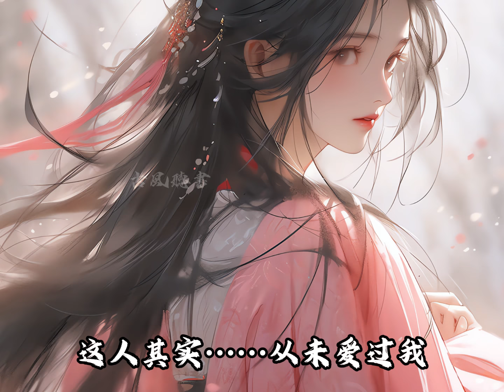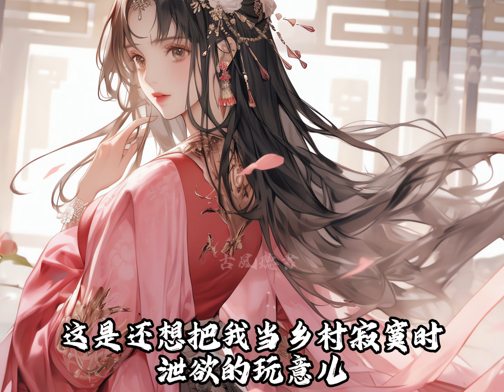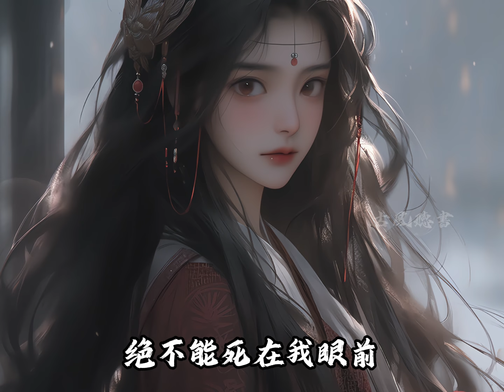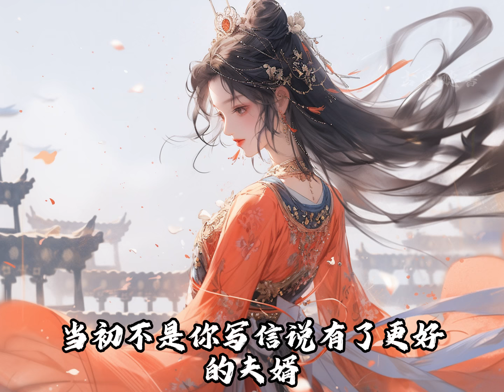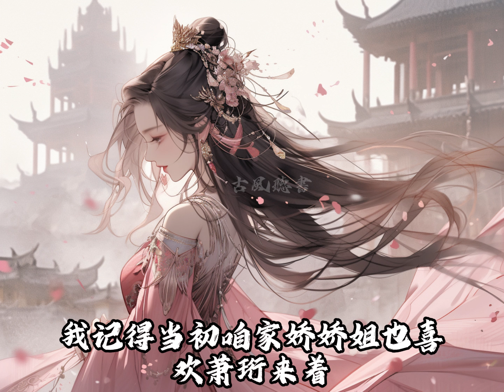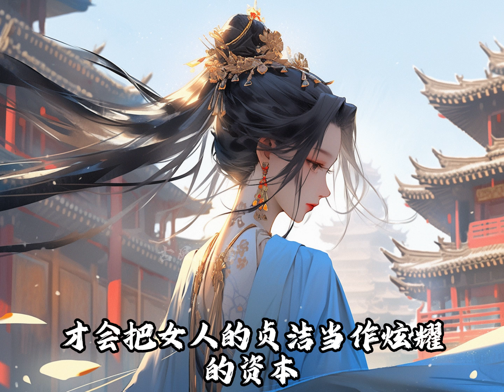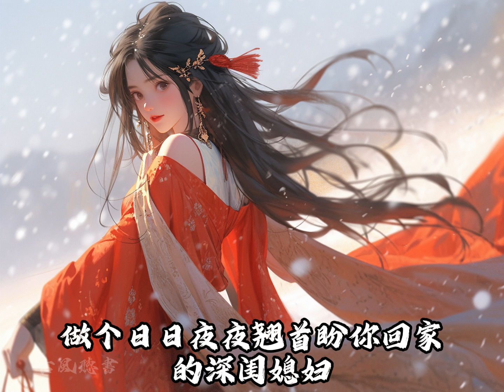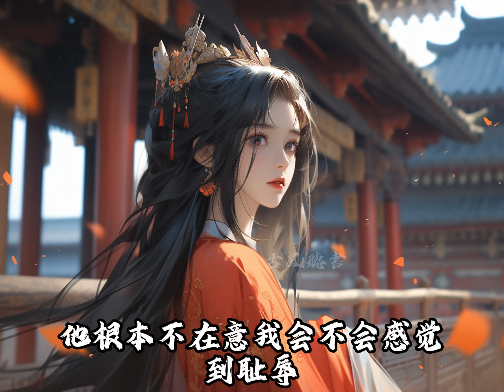【一口氣看完】重生後，我被村長求著用一文錢買下攝政王。 上一世權傾朝野的他如今只是個落魄的小瘸子，而我卻不敢買他，只想安穩活命。